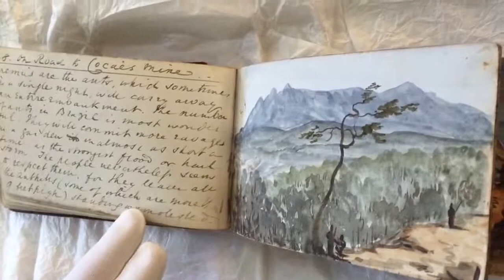Copy of Mauricio Ferreira views Collett journal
Mauricio is here realising what a treasure for his Museum our Collett journal will be. Consider what he says: "I think a publication,  because this really must be published" "a piece of art" " the people from the area are going to be jealous" "it has a real landscape feel" "this kind of drawing is from someone who went to art school".